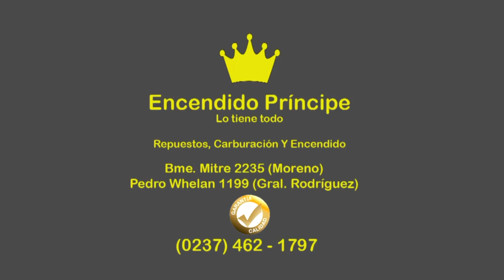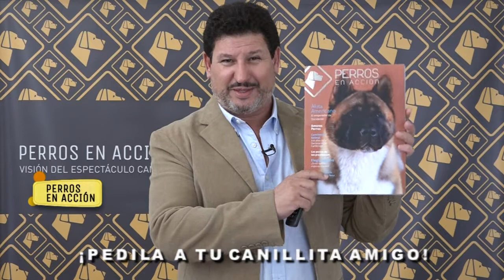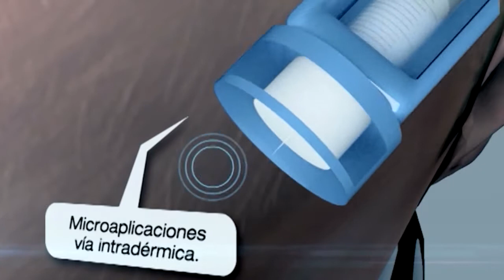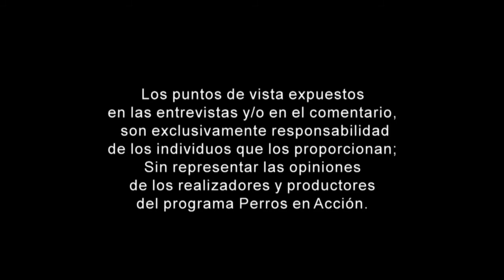“Perros en acción” Programa Nº 380 Bloque 2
Final de Exposición Club Canino Gran Norte, juzgada por el Sr. Adrian Landarte, de Uruguay.